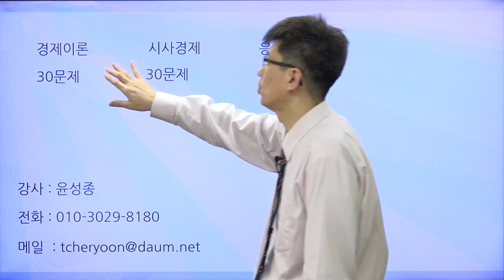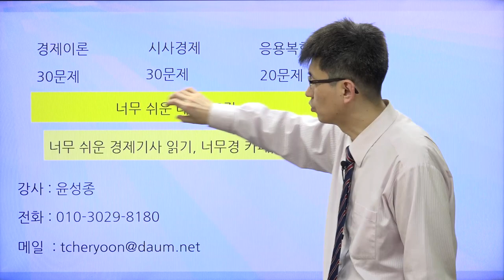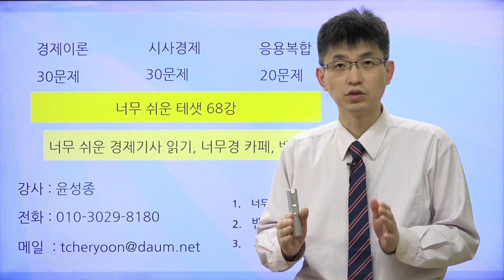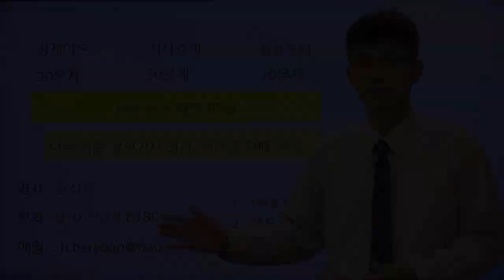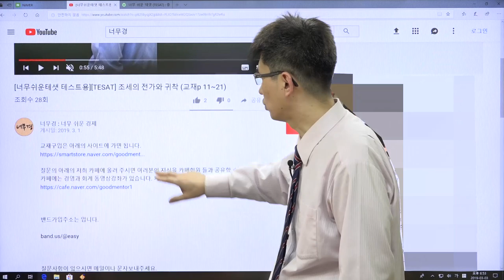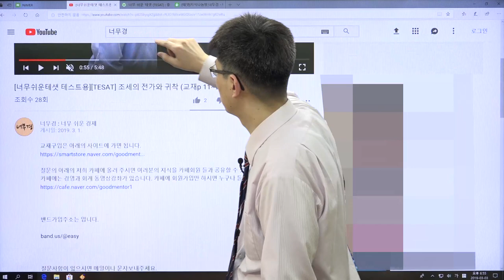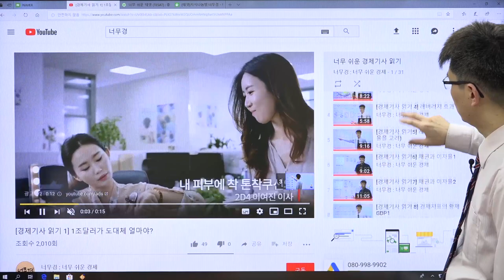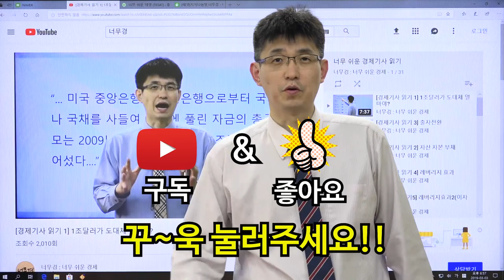[TESAT 너무쉬운 테샛 0강] 오리엔테이션 |강의 : 윤성종 선생님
● 강의구매
3일완성특강 + 우수와 3급을 위한 문제

● 교재구매
너무쉬운 테샛

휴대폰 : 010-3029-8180